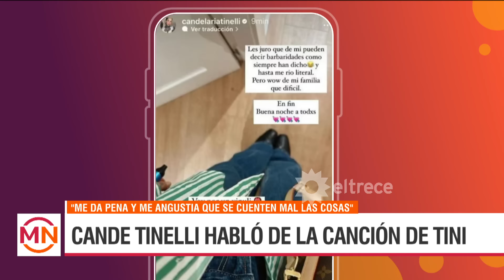CANDE Y TINI, ¿NO ERAN AMIGAS?: La hija de Tinelli salió a responderle por la canción del revuelo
Momento emitido el lunes 15 de abril de 2024 en Mediodía Noticias.